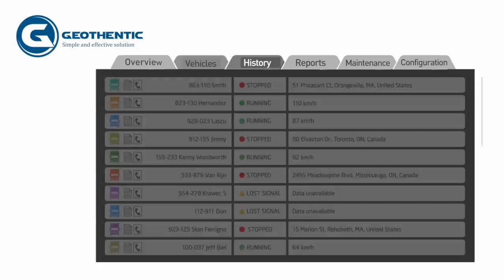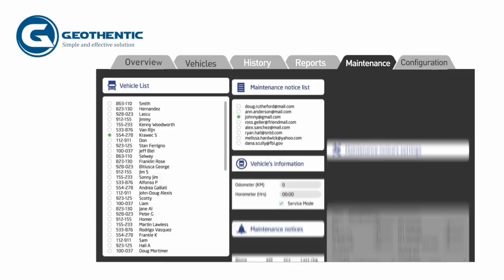Geothentic Inc., GPS Fleet Management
Geothentic, GPS fleet management company, well know for it's patented automatic solution who reduce idle, save gas and reduce green gas emission.